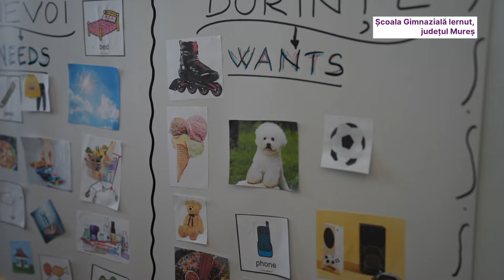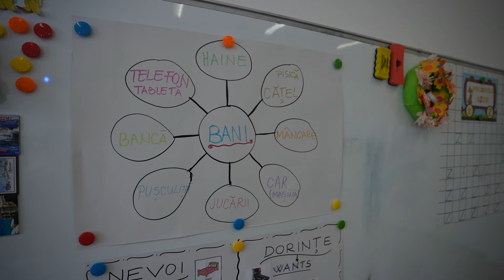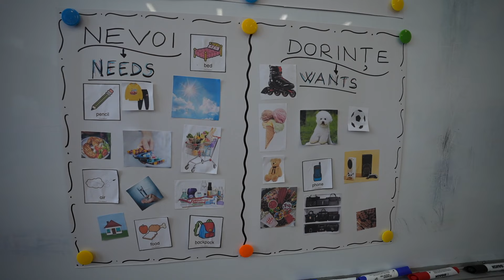LifeLab by BCR | Două profesoare predau împreună la clasa pregătitoare o oră cu noțiuni financiare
La Școala Gimnazială Iernut, județ Mureș profesoara pentru învățământ primar, Corina Dudilă și profesoara de engleză, Carla Teodora San, îi atrag pe elevi din clasa pregătitoare cu o oră transdisciplinară cu noțiuni financiare explicate și în română și în engleză.

Tânăra profesoară de engleză își aduce aminte că ea nu a învățat astfel de noțiuni nici măcar la liceu, acum își dă seama cât de utile i-ar fi fost, deoarece a pornit in viață cu lacune. Participând la cursurile de formare de la Școala de Bani a reușit să-și sedimenteze informațiile de educație financiară și astfel le poate transmite și elevilor, atât celor din primar cât și celor de gimnaziu.

Horațiu Moldovan, directorul școlii din Iernut, consideră, atât în calitate de profesor dar și de părinte, că este nevoie de un proiect de educație financiară transdisciplinară, mai ales că peste 25% dintre copii sunt cazuri sociale. Proiectul LifeLab îi ajută încă de pe-acum să știe cum să gestioneze banii, ceea ce-i va ajuta foarte mult când vor fi adulți.

Semnează și tu petiția pentru introducerea educației financiare în fiecare materie predată la școală

Proiectul educațional LifeLab, parte din platforma Școala de Bani a BCR, își propune să aducă în sistemul școlar un format de educație practic, cu o abordare interdisciplinară, prin care noțiunile de educație financiară să fie introduse în predarea mai multor materii, de la clasa 0 la clasa a XII-a. Astfel, prin învățare experiențială, adaptată pentru o multitudine de discipline din programa școlară, elevii înțeleg de ce și cum să gestioneze banii în mod responsabil și să ia decizii de viață, pentru a-și îndeplini dorințele, și deprind abilități de analiză, colaborare și planificare utile pentru viitor.

Inițiat de BCR, în colaborare cu FabLab și Asociația Edupedu, LifeLab a debutat în anul școlar trecut în două instituții de învățământ – Colegiul Național „Dinicu Golescu” din Câmpulung Muscel, județul Argeș, și Școala „Generală Nr. 1” din Poiana Mărului, județul Brașov. În anul școlar 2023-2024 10 noi școli au fost selectate pentru a intra în program.